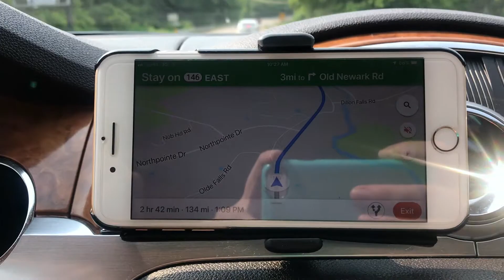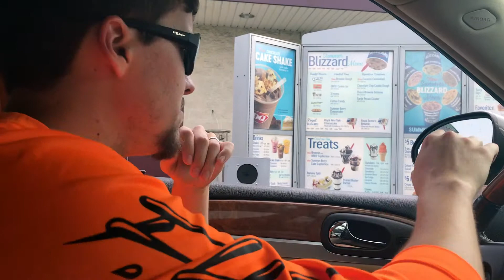WEST VIRGINIA ROAD TRIPS AND BABY SHOWERS! 🚗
What a wild weekend! I am pretty sure that we lost a little bit of sanity. Lol. Did you hear our awful singing? 😂

We are The Kincaids and thank you so much for visiting our channel! We are a newly-married couple from Ohio and we are both full-time college students. Life is crazy, but we love it and we want to share the beauty of it all with you.